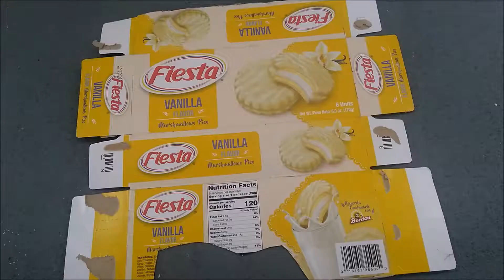Tutorial Como hacer un castillo con rollo de papel